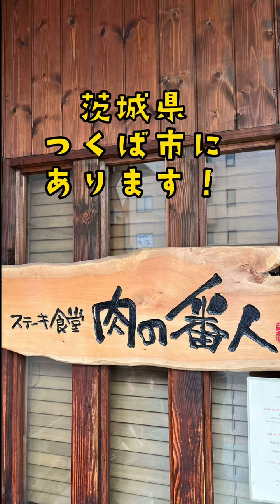石くんの食べ歩きその28茨城県つくば市肉の番人